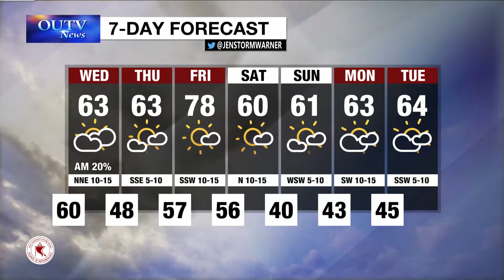Tuesday Weather: November 14, 2017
with Jenna Warner